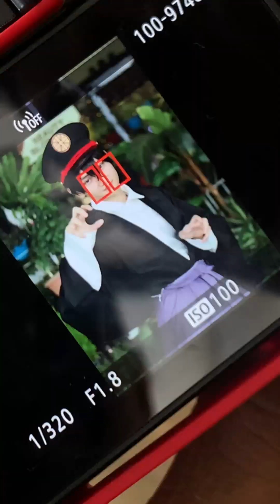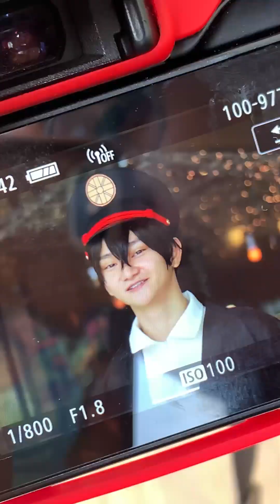Asking Strangers How much is their Outfit | Part 18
PHOTO and VIDEOGRAPHY:
Facebook.com/Elijahphotoandvideography